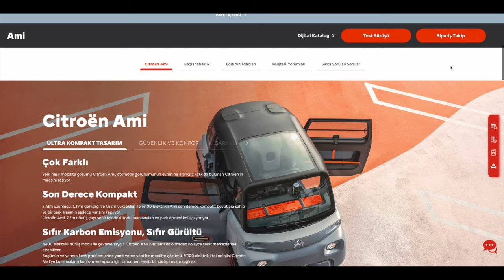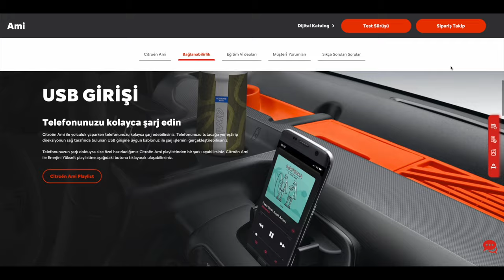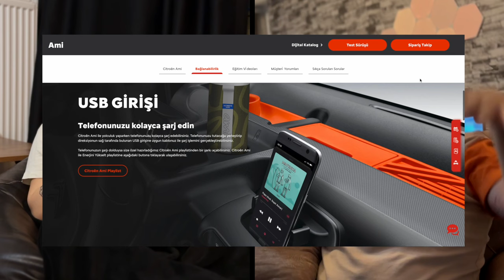#19: Esra Ejderhaları Gerçek Sanıyor..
Esra ejderhaların gerçek olduğuna inanıyor!! Evet, gerçekten. Konuya Giremeyenler bu bölümde bunu, elektrikli bir arabanın inanılmaz önemli özelliklerini ve geçen hafta ödev verilen American Psycho filmini konuşuyorlar!

Bölümde adı geçen yapımlar: Silver Linings Playbook, Monarch, Napoleon, Guardians of the Galaxy 3 ve American Psycho, çünkü ödevdi..

00:00 Teaser
00:20 Giriş
02:00 Eylem'in geçen bölümdeki hatası
02:45 Esra'nın Ejderhalara İnanması Şoku
08:18 Neden bir araba konuşuyoruz?
10:28 Arabanın En Önemli Özelliği!!!
16:36 Bu hafta neler izledik: Silver Linings
18:34 Monarch
19:22 Napoleon
20:27 Galaksinin Koruyucuları 3
20:40 Esra'nın Ödevi American Psycho
21:01 Spoilerlı American Psycho
28:00 Spoilersız American Psycho